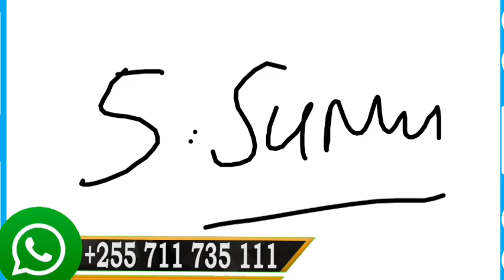JIFUNZE FAIDA 5 ZA KUACHA MATUMIZI MAKUBWA YA SUKARI ZITAKUSAIDIA